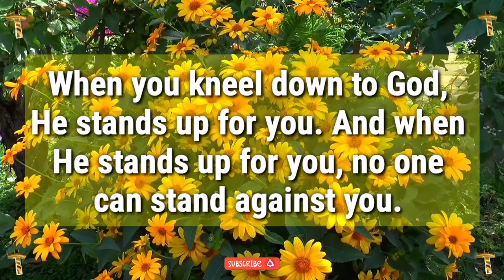Jesus dream 💫 prophetic word 🗒️ prophetic dream 💫 god's message today | God says(2)